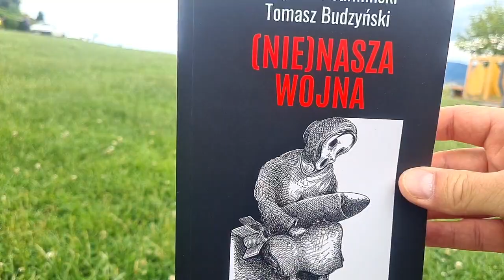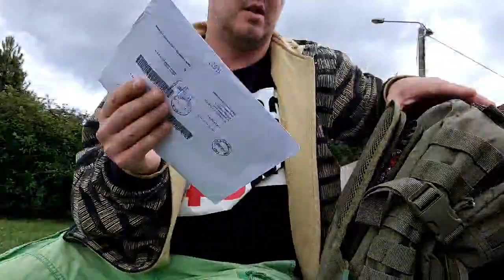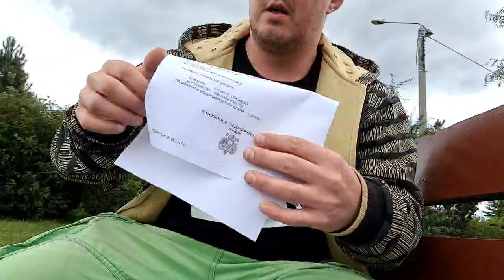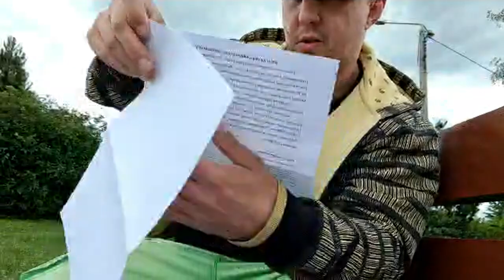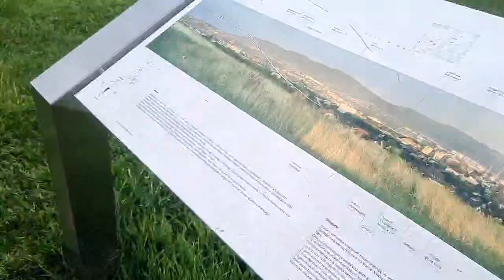Krótka przerwa ☕️ Pogadamy?Lekarze ostrzegają: kagańce 😷 i szpryce 💉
Krótka przerwa ☕️ Pogadamy?
Lekarze ostrzegają: kagańce 😷 i szpryce 💉